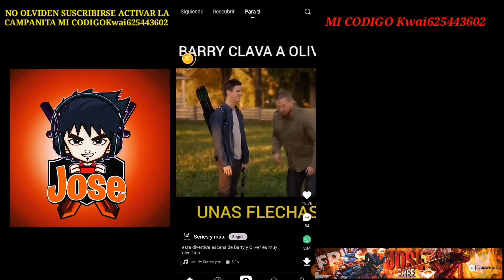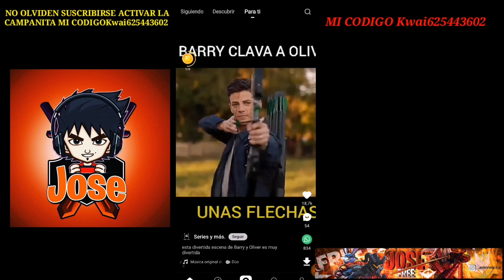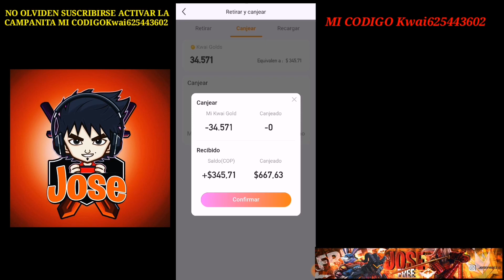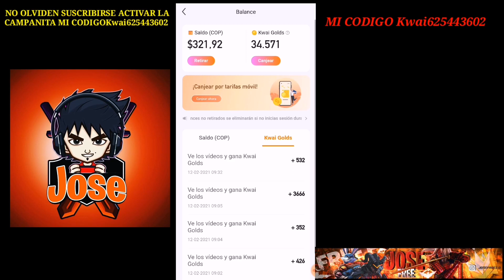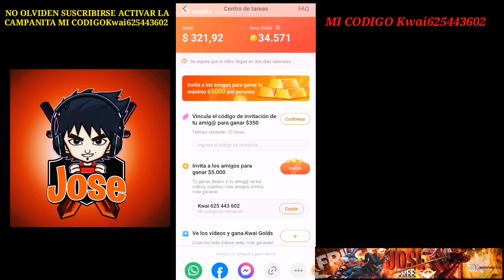COMO FUNCIONA LA APP KWAI Y COMO GANAR DINERO EN LA APP KWAI FÁCIL Y RÁPIDO EN COLOMBIA TUTORIAL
Chicos Espero Les Guste Este esta Nueva Información que les Traigo en el dia De Hoy Con Grandes Reconpesas

Les Traigo nueva información de kawai la mejor app para generar ingresos fácil y rápido